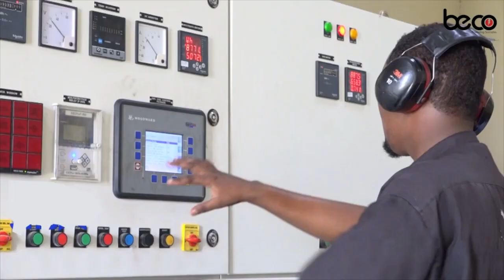Xil Jeeg "Madaxweyne Sheekh Shariif Talooyin Wadanka lagu badbaadinayo ayaan kaa rabnaa"